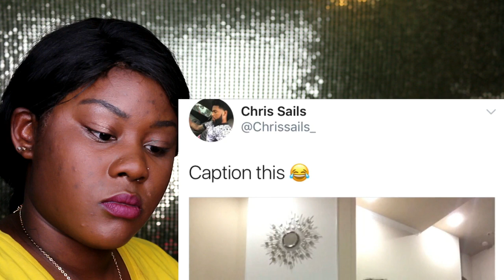JADA EXPOSES CHRIS FOR BEING A SEX OFFENDER😱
Hey G SQUADD. THIS VIDEO IS ABOUT JADA EXPLAINS WHY SHE MADE AN APOLOGY VIDEO AND EXPOSES CHRIS MORE.Thank you so much for clicking on this video and I would love to hear your thoughts and ideas in the comments section below.